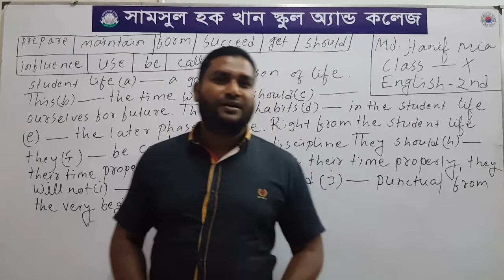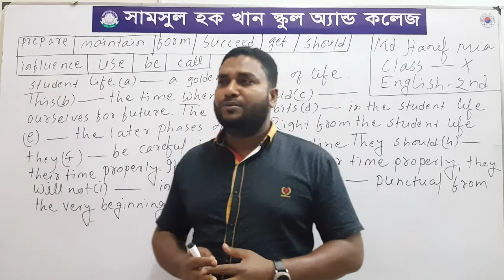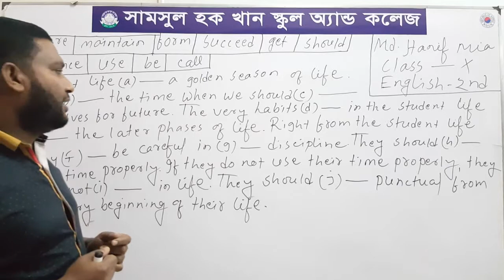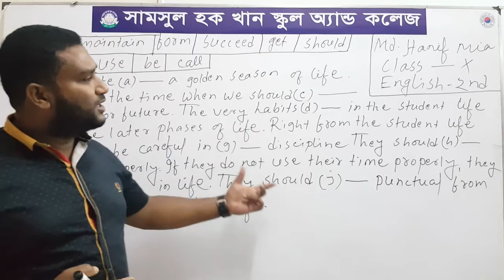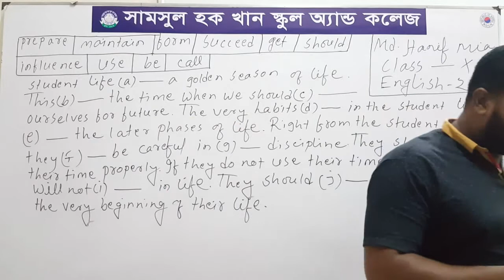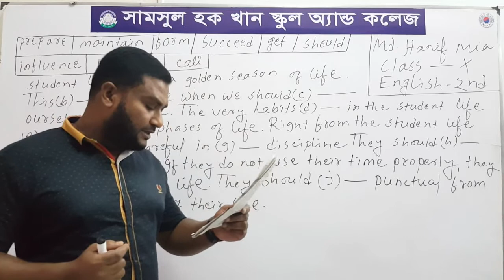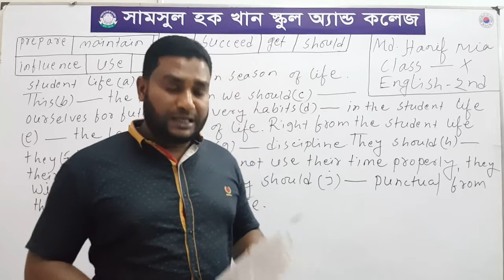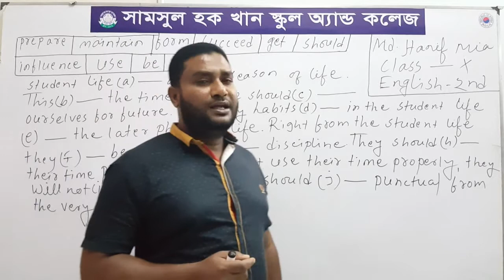SSC II English